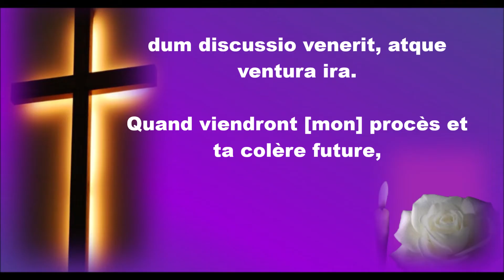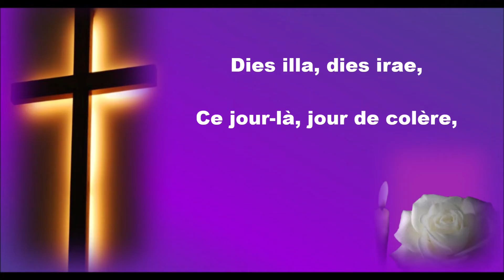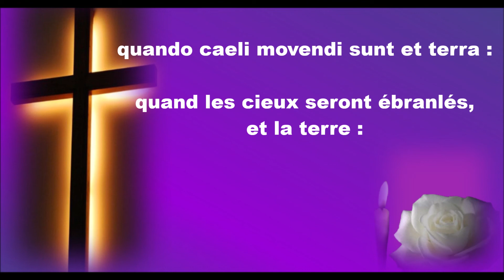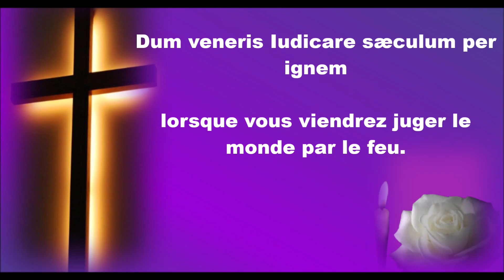Libera me Domine( Paroles et Traductions)